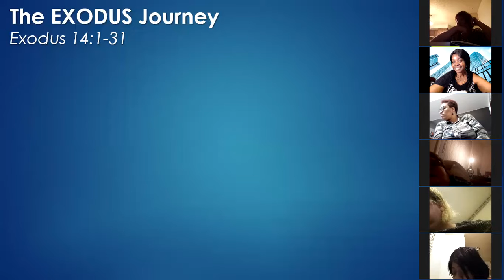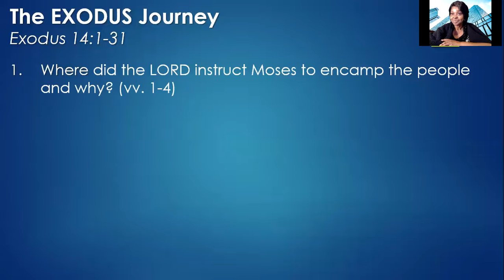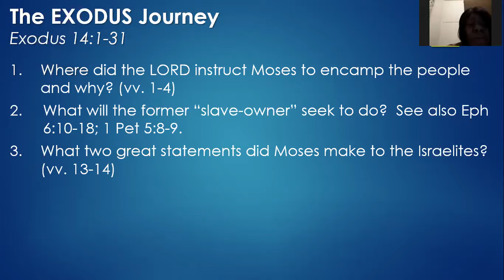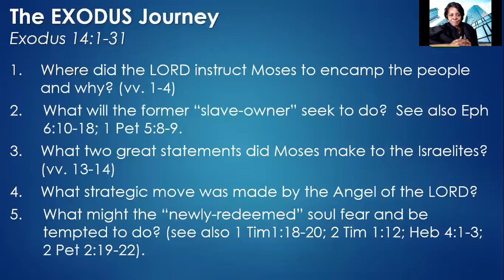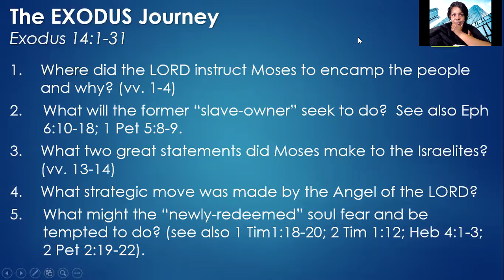Wednesday Night Bible Study - 4.29.20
Bible Study on Zoom. Exodus 14. This was an awesome and interactive class tonight! Love these people. NewVision4Me $KGMservices